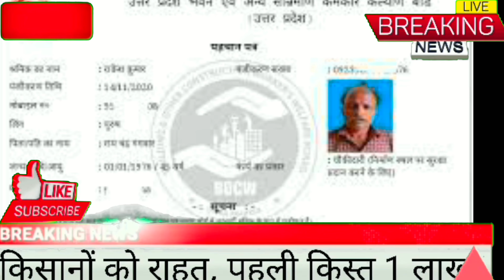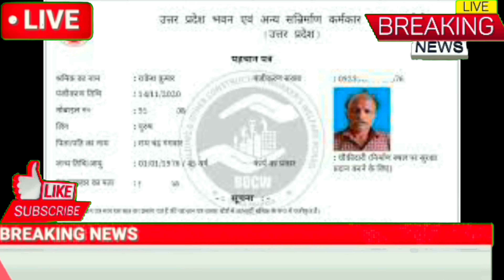अभी अभी ₹2000 के नोट पर ये 2 बड़ी खबरें ! सभी भारतीय तुरंत देखें PM Modi govt news